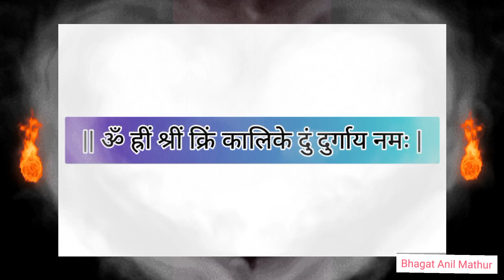Navratri puja kaise kare | Navratri vart kaise kare | माता दुर्गा माता काली नवरात्री सरल पूजन विधि